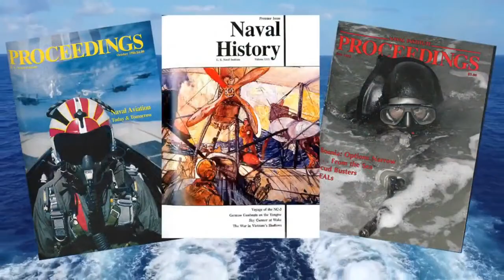Build Firefighting Proficiency in the Navy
For ships in port, fires are not only more likely, but also more challenging (as illustrated by the USS Bon­homme Richard (LHD-6) and USS Miami (SSN-755) fires). The Navy must build firefighting proficiency across every watch team.